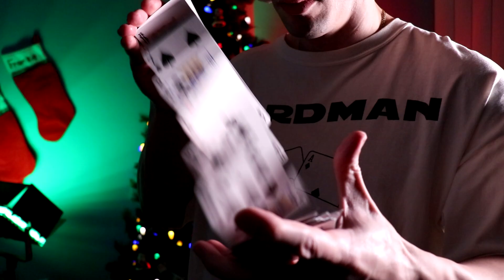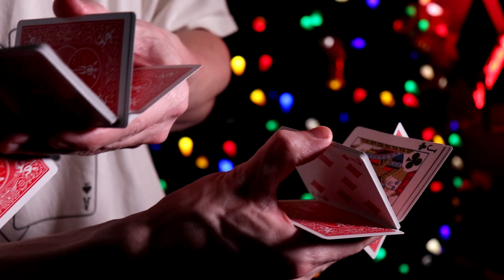Christmas Cardistry LoFi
LoFi: "a music or production quality in which elements usually regarded as imperfections in the context of a recording or performance are present, sometimes as a deliberate choice."

It is in the times of quiet and stillness that we learn how to live and do all things with a true fullness. My hiatus from making videos and performing is not what defines my love for the cards, but it somehow transforms it. I made this video to celebrate the beauty of imperfection, the spirit of Christmas, and my return to making videos.